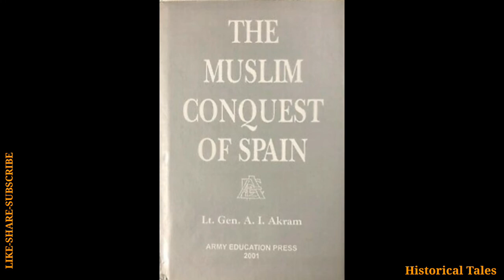Ch7: Deeper Into Spain | The Muslim Conquest Of Spain (Audiobook)